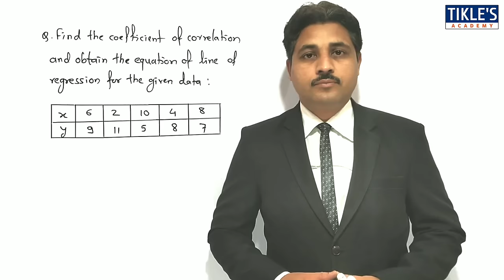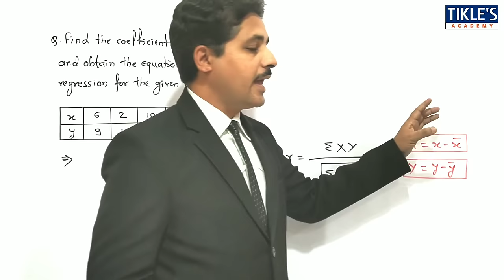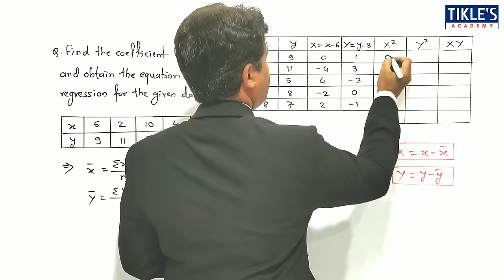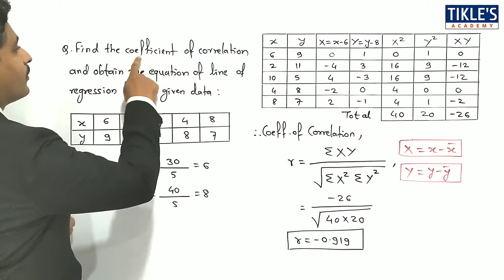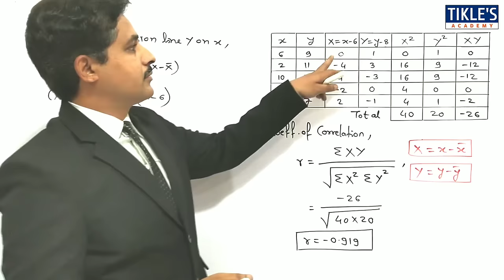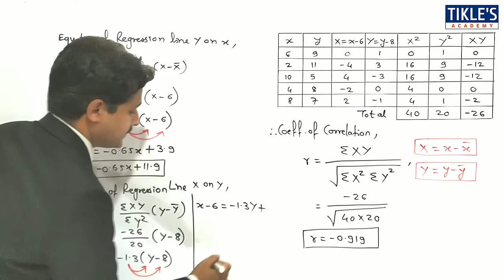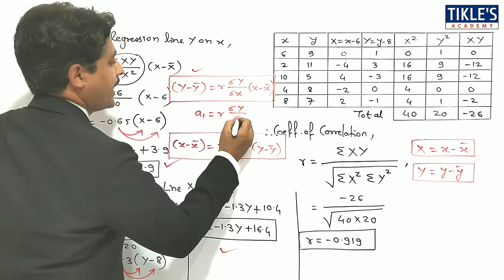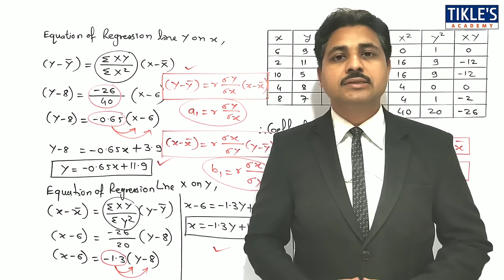COEFFICIENT OF CORRELATION AND REGRESSION LINE SOLVED PROBLEM 1 IN STATISTICS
TODAY WE WILL STUDY 1ST PROBLEM ON COEFFICIENT OF CORRELATION AND REGRESSION LINE.

FOR MORE OTHER TOPICS, PLEASE VISIT THE PLAYLIST-SECTION ON MY CHANNEL.